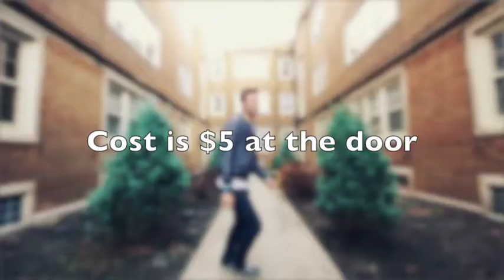We are Leo Promo for Paulding Ohio